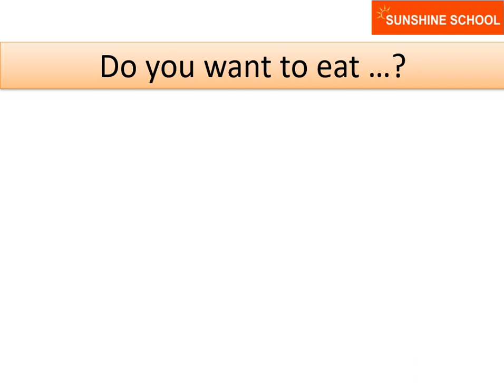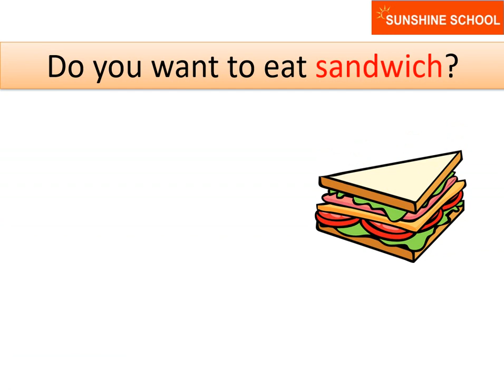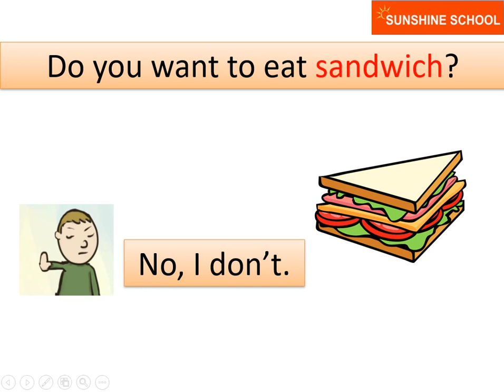TIẾNG ANH TRẺ EM- CHỦ ĐỀ:" MỌI NGƯỜI MUỐN ĂN GÌ?"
Chủ đề ngày hôm nay là:"MỌI NGƯỜI MUỐN ĂN GÌ? "Phụ huynh cùng nghe và luyện lại nhé cùng con nhé !